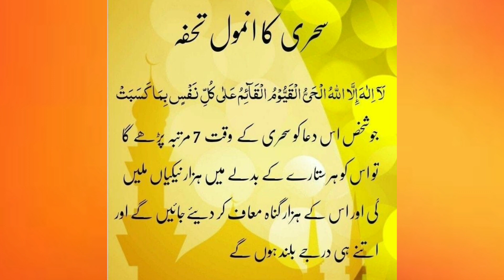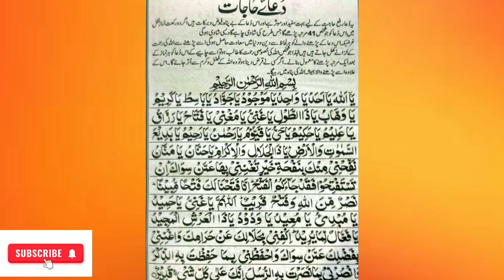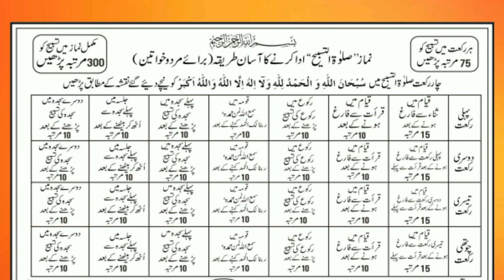Ramzan ul Mubarak ki duaaen/urdu/hindi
Ramzan ul Mubarak ki duaaen
taraweeh, how to pray taraweeh, fatih seferagic taraweeh, shuraim taraweeh, sudais taraweeh, aurat ki taraweeh padhne ka tarika, fastest taraweeh, sheikh shuraim taraweeh, aurton ki taraweeh ka tarika, maher al muaiqly taraweeh, aurat taraweeh ki namaz kaise padhe, taraweeh ki dua, taraweeh namaz, taraweeh 8 ya 20
animals, eat, enclosure, food, gorillas, hanging out, rehabilitate, sanctuary, silverback, treats, woman
Daughter Alaparaigal - 146